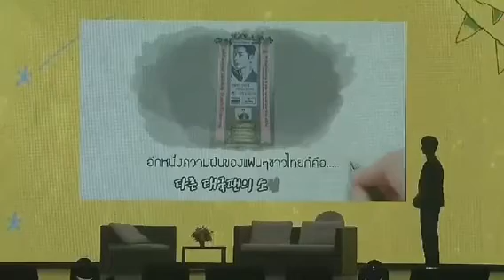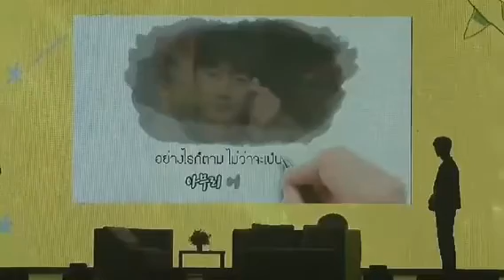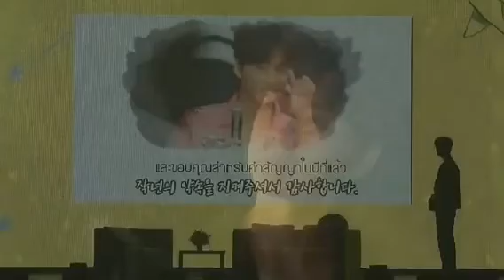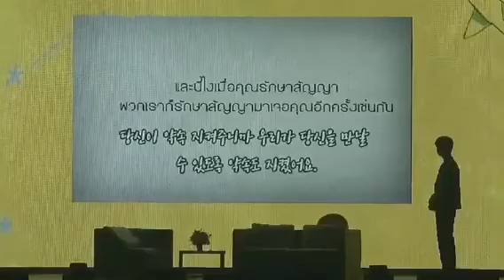[คลิป] แทนคำนั้น ❤แทนสัญญา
*** น้องแยมคิดถึงป๋าแฮมาก ทำคลิปมาฝาก นำมาแบ่งปันความรู้สึกดีดีด้วยกันค่ะ